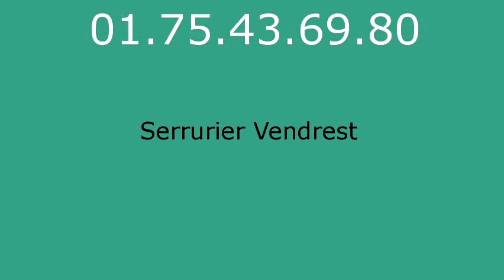Serrurier Vendrest - 01.75.43.69.80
Serrurier Vendrest. Serrurerie Vendrest. Depannage serrurier Vendrest.